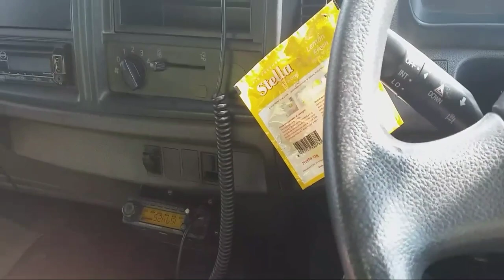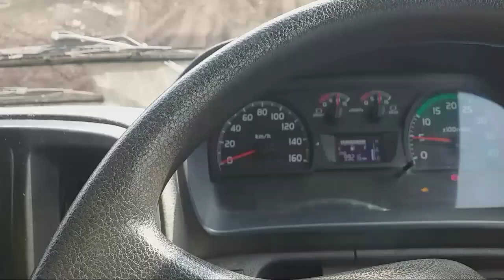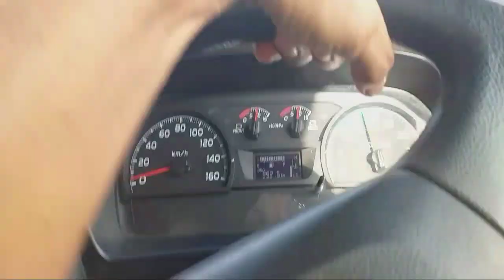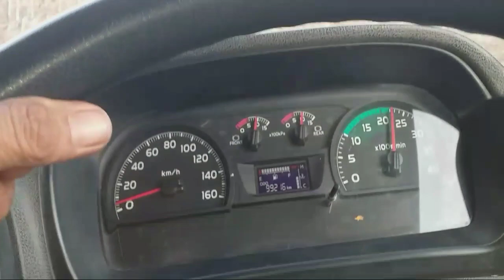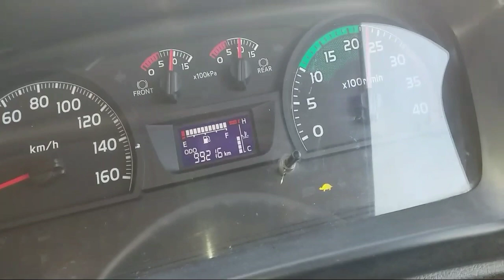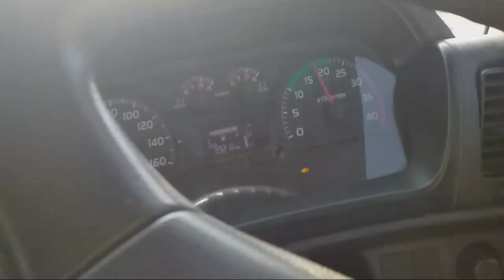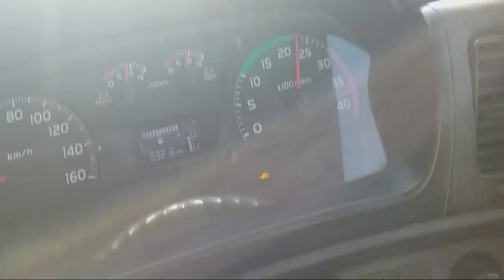Trik Dt Hino 500 Di Turunan Dan Di Tanjakan Tebing Gunung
Trik dt hino 500 fm 260 jd di turunan di fron loading batubara dan menanjak bermuatan batubara di tebing gunung terjal